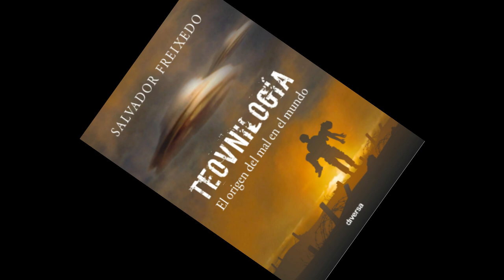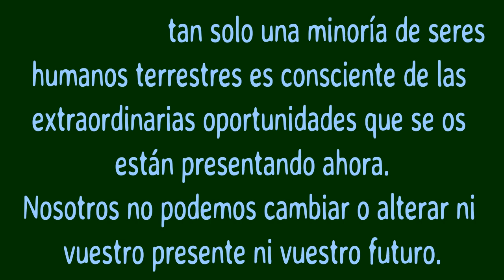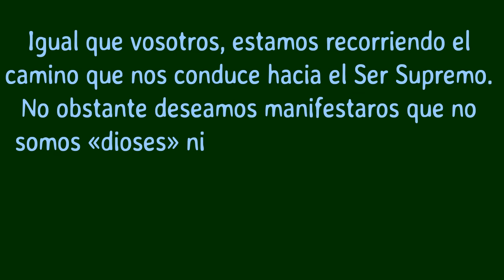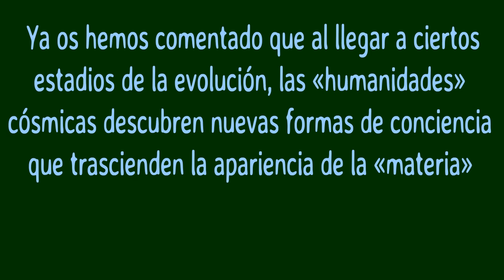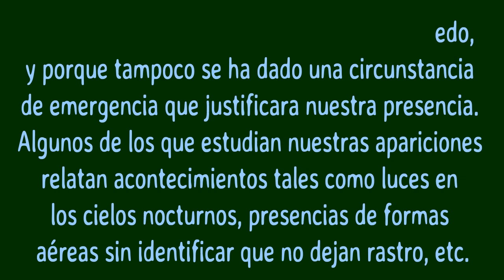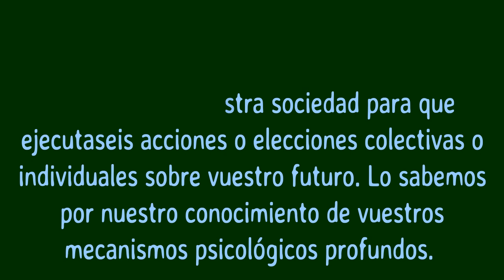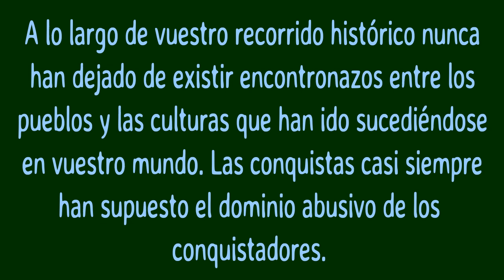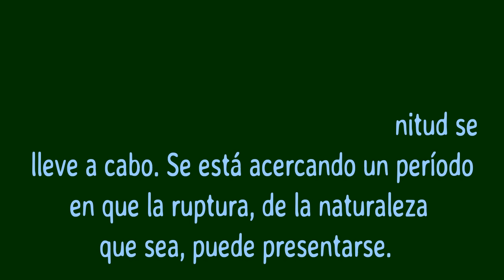Mensajes Extraterrestres - Manifiesto 1 - ¿Kiénes sois esa 3ra Parte?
Teovnilogía, Salvador Freixedo